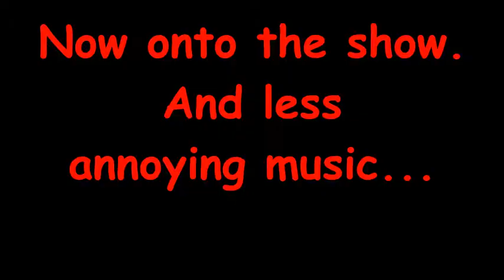The News Gets Weird with Jonesy!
I decided to make a news vlog, but lack of sleep can do strange things to a person...

Share it if you really enjoy it!

Weird jazz music was acquired through the creative commons at freemusicarchive.org.

Buy Rat Queens:
Volume 1

Volume 2